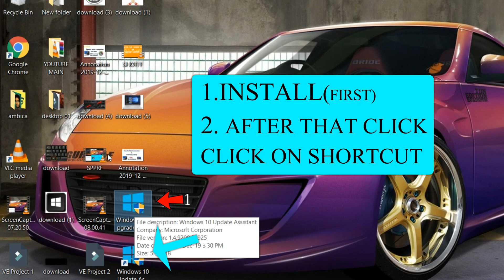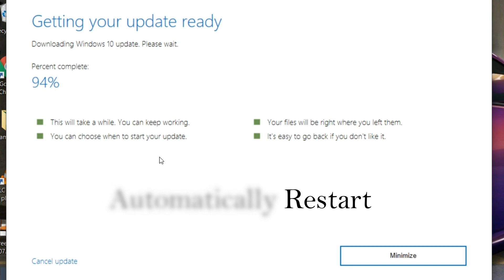how to update window 10| desktop |computer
how to do an update on window 10
see till end